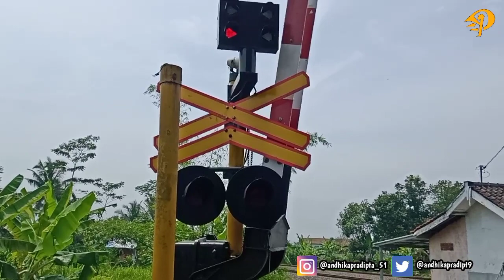Kereta api Joglosemarkerto Terbaru (New Image) | Berasa Kereta api Bima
Kereta api Joglosemarkerto Eksekutif dengan wajah terbaru, yaitu eksekutif new image dengan rangkaian Eksekutif 2016 ex-Jakarta Kota (Kereta api Bima), di perlintasan kereta api petak stasiun Purwokerto - stasiun Karanggandul (JPL 355 Kedungbanteng), Daop 5 Purwokerto